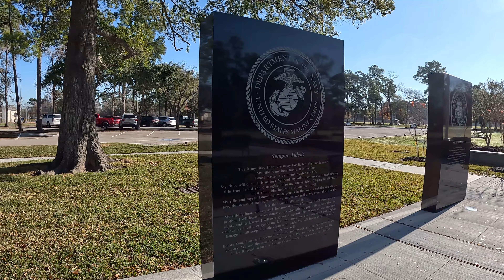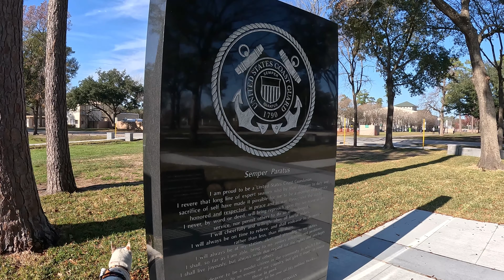Day 190: TXGA Cleaning up Houston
We take the day to enjoy the City of Houston, with no miles to cover and no new counties to pursue. We report in to Shipley Donuts at 7 AM sharp for a donut event (Sweet!) before heading over to Collins Park for a CITO (Cache-In Trash-Out) event. Ai-Chan and I both enjoy walking along the trails with the CITO crew, making new friends, enjoying the crisp morning air, and hunting for trash when a set of new geocaches publishes in the park. Our CITO group's meandering route instantly changes to something with a little more intent as we quickly make our way from one First to Find to the next, still gathering trash all along the way. We spend the whole morning cleaning up trash and blank logs with equal success before teaming up with MsPatt to tackle the virtual listings in the downtown Houston area. Together, the three of us do several loops around the downtown area, checking out Minute Maid Park, Buffalo Bayou Cistern, City Hall, and the Police Memorial. A little further out of the downtown area we also come across some odd, but fun local attractions, including The Beer Can House, The Orange Show, and Smither Park. So many interesting sites to see at every turn! It turned out to be a great day spent getting to know the city of Houston, and many of its geocachers, just a little more intimately.